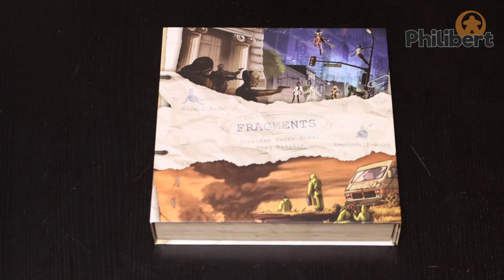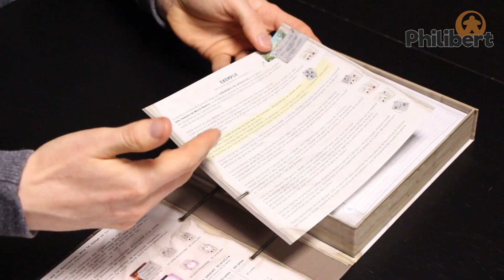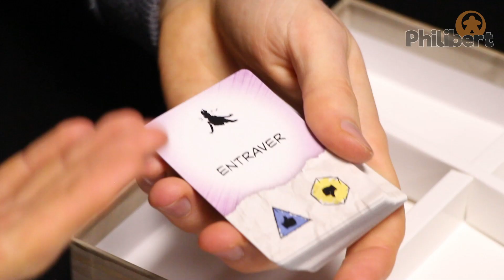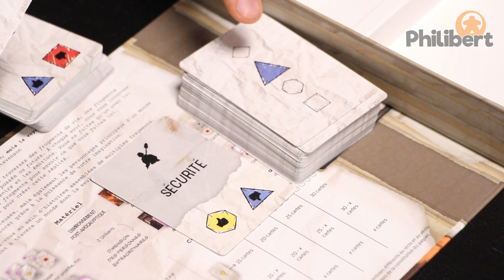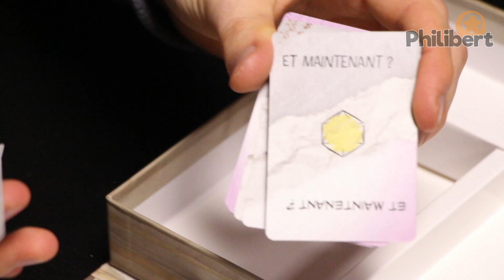Fragments - Unboxing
Choisissez un univers, une thématique et lancez-vous ! Avec les autres joueurs et joueuses, inventez votre propre histoire en fonction des mots piochés et laissez votre imagination vous guider !